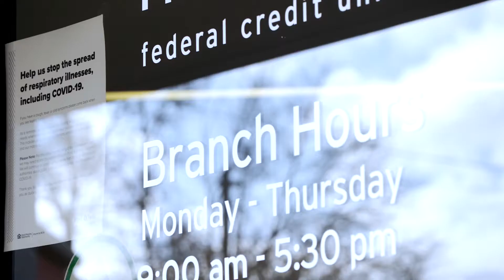𝗬𝗼𝘂𝗿 𝗩𝗼𝘁𝗲 𝗠𝗮𝘁𝘁𝗲𝗿𝘀! 𝗬𝗼𝘂 𝘀𝘁𝗶𝗹𝗹 𝗵𝗮𝘃𝗲 𝘁𝗶𝗺𝗲 𝘁𝗼 𝘃𝗼𝘁𝗲!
𝙏𝙝𝙚 𝙍𝙞𝙜𝙝𝙩 𝘾𝙝𝙤𝙞𝙘𝙚 𝙛𝙤𝙧 𝙎𝙝𝙚𝙧𝙞𝙛𝙛.

Vote Angela Brandenburg for clackamascountysheriff May 19, 2020

𝗬𝗼𝘂 𝗺𝘂𝘀𝘁 𝘂𝘀𝗲 𝗮𝗻 𝗢𝗳𝗳𝗶𝗰𝗶𝗮𝗹 𝗕𝗮𝗹𝗹𝗼𝘁 𝗗𝗿𝗼𝗽 𝗦𝗶𝘁𝗲 𝗶𝗻 𝗖𝗹𝗮𝗰𝗸𝗮𝗺𝗮𝘀 𝗖𝗼𝘂𝗻𝘁𝘆 𝘁𝗼 𝗲𝗻𝘀𝘂𝗿𝗲 𝘆𝗼𝘂𝗿 𝘃𝗼𝘁𝗲 𝗶𝘀 𝗰𝗼𝘂𝗻𝘁𝗲𝗱. 𝗢𝗳𝗳𝗶𝗰𝗶𝗮𝗹 𝗕𝗮𝗹𝗹𝗼𝘁 𝗗𝗿𝗼𝗽 𝗦𝗶𝘁𝗲𝘀 𝗮𝗿𝗲 𝗮𝘃𝗮𝗶𝗹𝗮𝗯𝗹𝗲 𝘁𝗼 𝘁𝗵𝗲 𝗽𝘂𝗯𝗹𝗶𝗰 𝟮𝟰 𝗵𝗼𝘂𝗿𝘀 𝗮 𝗱𝗮𝘆. 𝗬𝗼𝘂 𝗵𝗮𝘃𝗲 𝘂𝗻𝘁𝗶𝗹 𝟴 𝗽.𝗺 𝗼𝗻 𝗠𝗮𝘆 𝟭𝟵𝘁𝗵 𝘁𝗼 𝗱𝗲𝗽𝗼𝘀𝗶𝘁 𝘆𝗼𝘂𝗿 𝗯𝗮𝗹𝗹𝗼𝘁.

𝘼𝙣𝙜𝙚𝙡𝙖 𝙞𝙨 𝙥𝙧𝙤𝙪𝙙𝙡𝙮 𝙚𝙣𝙙𝙤𝙧𝙨𝙚𝙙 𝙗𝙮:

•••Elected & Appointed Leaders•••

• 𝐒𝐡𝐞𝐫𝐢𝐟𝐟 𝐂𝐫𝐚𝐢𝐠 𝐑𝐨𝐛𝐞𝐫𝐭𝐬, Clackamas County
• 𝐒𝐡𝐞𝐫𝐢𝐟𝐟 𝐏𝐚𝐭 𝐆𝐚𝐫𝐫𝐞𝐭𝐭, Washington County
• 𝐒𝐡𝐞𝐫𝐢𝐟𝐟 𝐌𝐢𝐤𝐞 𝐑𝐞𝐞𝐬𝐞, Multnomah County
• 𝐒𝐡𝐞𝐫𝐢𝐟𝐟 𝐉𝐨𝐬𝐞𝐩𝐡 𝐊𝐚𝐬𝐭, Marion County
• 𝐒𝐡𝐞𝐫𝐢𝐟𝐟 𝐌𝐚𝐭𝐭 𝐄𝐧𝐠𝐥𝐢𝐬𝐡, Hood River County
• 𝐉𝐚𝐬𝐨𝐧 𝐌𝐲𝐞𝐫𝐬, Retired Marion County Sheriff
• 𝐇𝐞𝐥𝐞𝐧 𝐁𝐢𝐜𝐚𝐫𝐭, Retired Lake Oswego Police Chief

• 𝐉𝐢𝐦 𝐁𝐞𝐫𝐧𝐚𝐫𝐝, Chair Clackamas County Board of County Commissioners
• 𝐌𝐚𝐫𝐭𝐡𝐚 𝐒𝐜𝐡𝐫𝐚𝐝𝐞𝐫, Clackamas County Commissioner
• 𝐒𝐨𝐧𝐲𝐚 𝐅𝐢𝐬𝐜𝐡𝐞𝐫, Clackamas County Commissioner

• 𝐒𝐞𝐧𝐚𝐭𝐨𝐫 𝐂𝐡𝐮𝐜𝐤 𝐓𝐡𝐨𝐦𝐬𝐞𝐧, Oregon State Senate
• 𝐒𝐞𝐧𝐚𝐭𝐨𝐫 𝐑𝐨𝐛 𝐖𝐚𝐠𝐧𝐞𝐫, Oregon State Senate
• 𝐑𝐞𝐩𝐫𝐞𝐬𝐞𝐧𝐭𝐚𝐭𝐢𝐯𝐞 𝐌𝐚𝐫𝐤 𝐌𝐞𝐞𝐤, Oregon State Representative

• 𝐆𝐫𝐞𝐠 𝐏𝐚𝐫𝐤𝐞𝐫, Canby City Councilor
• 𝐃𝐚𝐯𝐢𝐝 𝐄𝐦𝐚𝐦𝐢, Happy Valley City Councilor
• 𝐖𝐢𝐥𝐝𝐚 𝐀. 𝐏𝐚𝐫𝐤𝐬, Milwaukie City Councilor
• 𝐉𝐮𝐥𝐞𝐬 𝐖𝐚𝐥𝐭𝐞𝐫𝐬, West Linn City Councilor

• 𝐌𝐚𝐫𝐭𝐡𝐚 𝐋. 𝐒𝐩𝐢𝐞𝐫𝐬, Oregon City School Board
• 𝐀𝐧𝐧𝐚 𝐅𝐚𝐫𝐦𝐞𝐫, Oregon City School Board
• 𝐒𝐭𝐞𝐯𝐞𝐧 𝐒𝐨𝐥𝐥, Oregon City School Board
• 𝐏𝐚𝐦𝐞𝐥𝐚 𝐖𝐡𝐢𝐭𝐞, Oregon City School Board
• 𝐉𝐚𝐝𝐚 𝐑𝐮𝐩𝐥𝐞𝐲, Superintendent

•••Organizations•••

• 𝐂𝐥𝐚𝐜𝐤𝐚𝐦𝐚𝐬 𝐂𝐡𝐚𝐩𝐭𝐞𝐫 𝐨𝐟 𝐭𝐡𝐞 𝐅𝐞𝐝𝐞𝐫𝐚𝐭𝐢𝐨𝐧 𝐨𝐟 𝐎𝐫𝐞𝐠𝐨𝐧 𝐏𝐚𝐫𝐨𝐥𝐞 & 𝐏𝐫𝐨𝐛𝐚𝐭𝐢𝐨𝐧 𝐎𝐟𝐟𝐢𝐜𝐞𝐫𝐬

•••Community Leaders•••

• 𝐃𝐨𝐧 𝐊𝐫𝐮𝐩𝐩, Retired Clackamas County Administrator
• 𝐖𝐢𝐥𝐥𝐚𝐦𝐞𝐭𝐭𝐞 𝐖𝐨𝐦𝐞𝐧 𝐃𝐞𝐦𝐨𝐜𝐫𝐚𝐭𝐬
• 𝐂𝐡𝐚𝐫𝐥𝐞𝐬 𝐆𝐚𝐥𝐥𝐢𝐚, PhD, *Former Chair Clackamas County Economic Development Commission
• 𝐄𝐬𝐭𝐡𝐞𝐫 𝐍𝐞𝐥𝐬𝐨𝐧, Founder of Regional Anti-Human Trafficking Advocacy Organization
• 𝐉𝐚𝐦𝐢𝐞 𝐊𝐚𝐫𝐧, Retired Deputy Chief, Clackamas Fire District #1
• 𝐂𝐚𝐬𝐞𝐲 𝐆𝐰𝐢𝐧𝐧, Esq., President, Alliance for HOPE International; Founder Camp HOPE America; Former Prosecutor
• 𝐒𝐢𝐦𝐨𝐧 𝐅𝐮𝐥𝐟𝐨𝐫𝐝, Director of a Juvenile Justice Non-Profit
• 𝐆𝐚𝐞𝐥 𝐒𝐭𝐫𝐚𝐜𝐤, CEO, Training Institute on Strangulation Prevention, Adjunct Professor, Former Prosecutor, Defense Attorney, County Counsel
• 𝐁𝐫𝐢𝐚𝐧 𝐌𝐚𝐡𝐞𝐫, Blount International; *Clackamas Service Center, Board of Directors;
*Clackamas Women’s Services, Vice President Board of Directors
• 𝐃𝐢𝐚𝐧𝐞 𝐇𝐚𝐫𝐯𝐞𝐲 (𝐖𝐞𝐡𝐚𝐠𝐞), Former Director Clackamas Co. DA’s Office – Victim’s Assistance Program
• 𝐌𝐢𝐤𝐞 𝐖𝐞𝐥𝐥𝐬, *Mt. Hood Economic Alliance; Cedars Park I, LLC - Welches
• 𝐆𝐚𝐛𝐫𝐢𝐞𝐥𝐥𝐚 𝐆𝐨𝐦𝐞𝐳, Program Manager, Advocate, Latinx Services of 18 years
• 𝐁𝐫𝐮𝐜𝐞 𝐓𝐚𝐫𝐛𝐨𝐱, Attorney at Law
• 𝐌𝐚𝐫𝐜𝐮𝐬 𝐖𝐚𝐭𝐭, Retired Executive Director Oregon State Board of Pharmacy
• 𝐀𝐦𝐲 𝐃𝐨𝐮𝐝, Director of Community-Based Victim Services of 20 years
• 𝐃𝐫. 𝐒𝐡𝐢𝐫𝐢𝐬𝐡 𝐁. 𝐏𝐚𝐭𝐞𝐥, M.D
• 𝐃𝐫. 𝐌𝐚𝐮𝐫𝐢𝐜𝐞 𝐖. 𝐒𝐦𝐢𝐭𝐡, D.C
• 𝐃𝐫. 𝐎𝐥𝐞𝐬𝐲𝐚 𝐒𝐚𝐥𝐚𝐭𝐡𝐞, DMD
• 𝐋𝐢𝐬𝐚 𝐏𝐡𝐢𝐥𝐥𝐢𝐩𝐬, RN, BSN, CEN

••Local Businesses•••

• 𝟓𝟒𝟎 𝐓𝐚𝐜𝐭𝐢𝐜𝐚𝐥
• 𝐍𝐨𝐫𝐭𝐡𝐰𝐞𝐬𝐭 𝐒𝐚𝐟𝐞 𝐒𝐚𝐥𝐞𝐬
• 𝐉𝐞𝐧𝐬𝐨𝐧 𝐆𝐞𝐧𝐞𝐫𝐚𝐥 𝐂𝐨𝐧𝐭𝐫𝐚𝐜𝐭𝐢𝐧𝐠, 𝐈𝐧𝐜
• 𝐍𝐚𝐭𝐞’𝐬 𝐋𝐨𝐠𝐠𝐢𝐧𝐠, 𝐋𝐋𝐂
• 𝐉𝐒𝐌 𝐑𝐚𝐧𝐜𝐡, 𝐋𝐋𝐂

(* for identification purposes only)